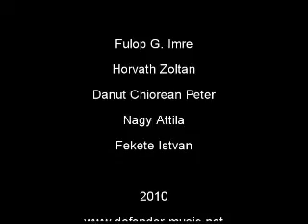Defender Tv 2010 Part 47 (Photo Studio)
Defender a fotostudioban;;;;2010